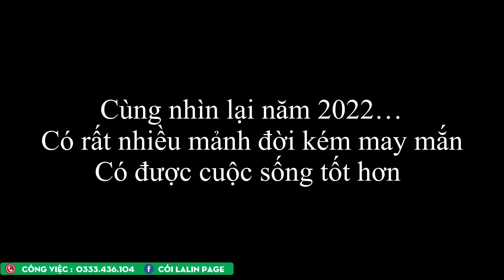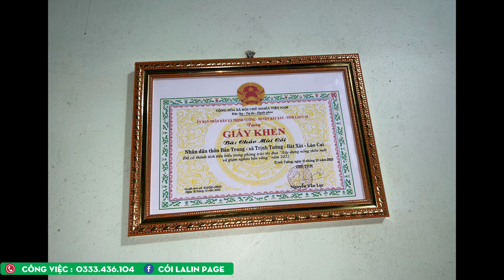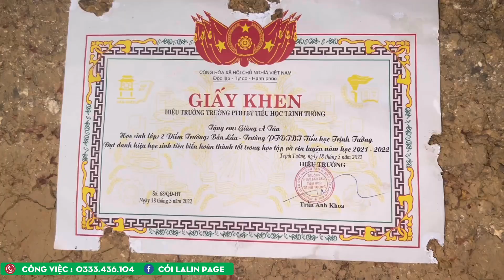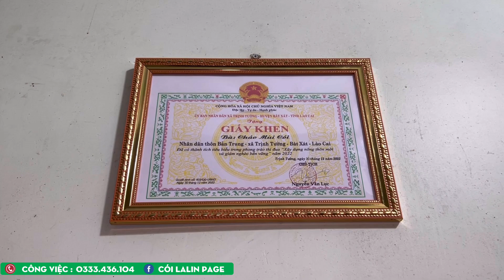Chuyến Quà Tết Yêu Thương Cuối - Cùng Nhìn Lại Năm 2022 |Cói Lalin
Kênh chia sẻ cuộc sống vùng cao
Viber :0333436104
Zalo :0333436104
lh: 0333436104